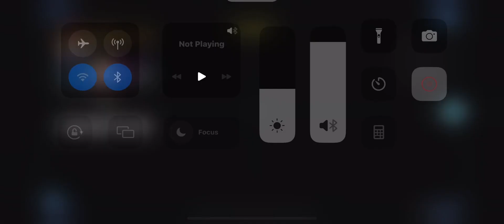Dominate Ranked Matches on Call of Duty Mobile Crash Map Apr'23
In this video, we'll take a closer look at how to dominate in Ranked Matches on Call of Duty Mobile's Crash Map. We'll cover everything from the best loadouts and strategies to tips on how to secure the objectives and rack up kills. Whether you're a seasoned player or just starting out, this guide will help you improve your gameplay and climb the ranks.